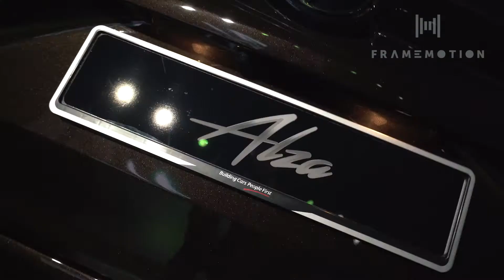The All New Perodua Alza Launch 2022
Perodua unveils its 2nd-gen Alza, a 7-seat segment-B MPV, in an exciting event officiated by YAB Dato' Sri Ismail Sabri Bin Yaakob with the attendance of distinguished guests Soichiro Okudaira, President and Director of Daihatsu Motor Co. Ltd.

The impressive launch gimmick was a memorable one with a captivating and impactful launch video projection by FrameMotion Studio that arched over the launch platform displaying dynamic 3D visuals rendered in a stunningly vivid and detailed picture quality resolution.